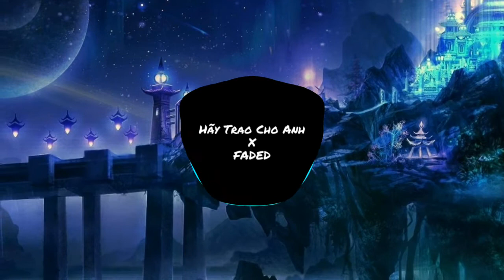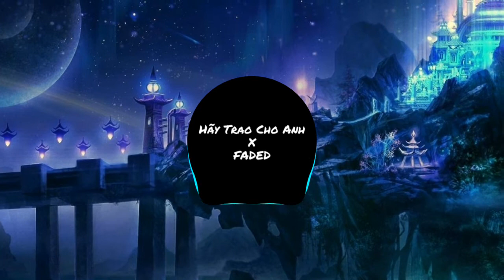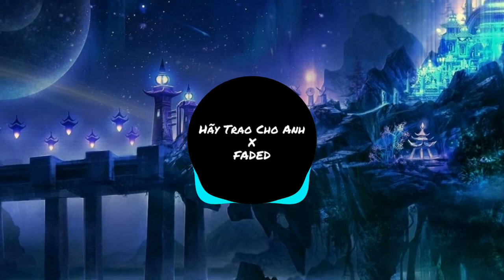「Mashup」Hãy Trao Cho Anh ✘ FADED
-★Chào Mừng Bạn Đến Với HN Music★-
↬Follow FB 2 Admin tại đây
★ Support Author ★

✪Đăng ký + Bật Chuông 🔔 Để nhận được thông báo khi mình ra video nha✪